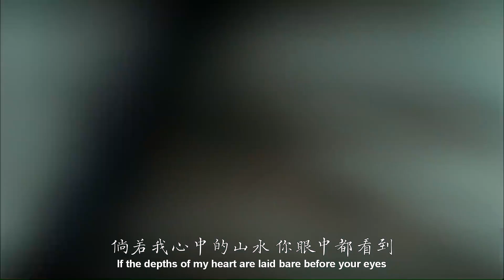刘珂矣《半壶纱》柳如是电影MV，小女花不弃插曲！"Half Pot of Yarn" Beautiful Zen Music (w/ English lyrics)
"Half Pot of Yarn" by Chinese Zen musician Liu Keyi, with music video!
《半壶纱》刘珂矣演唱，柳如是电影MV，电视剧《小女花不弃》里的插曲。

Clips taken from "Liu Rushi", an excellent movie based on the life of famous Chinese courtesan and poet Liu Rushi.